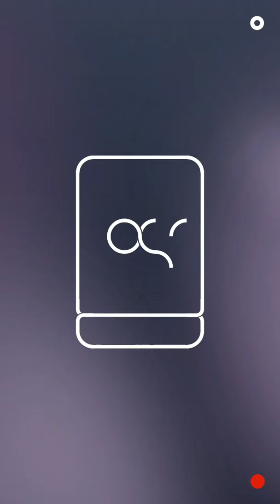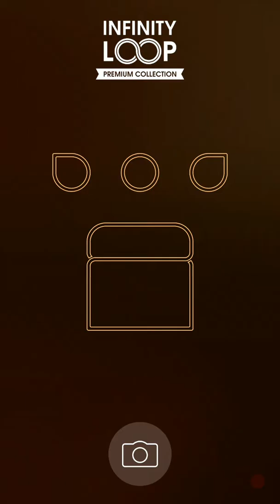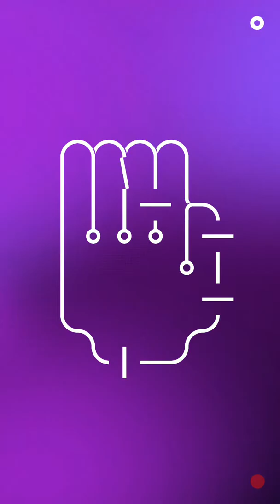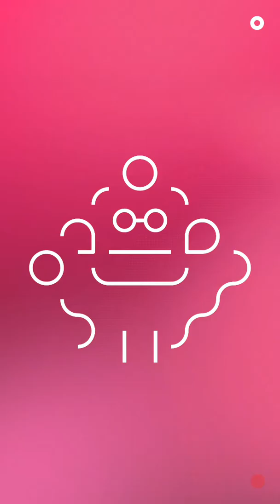Loop premiun juego Android APK